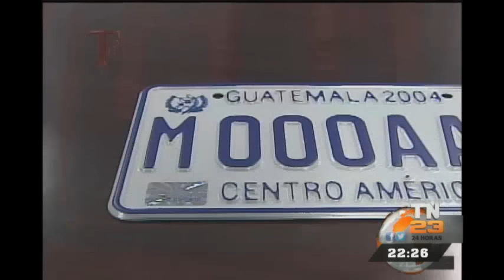T13 Noticias: Programa 09 de septiembre de 2016